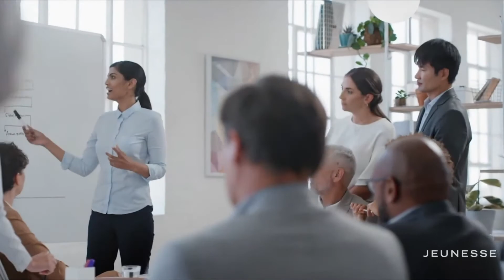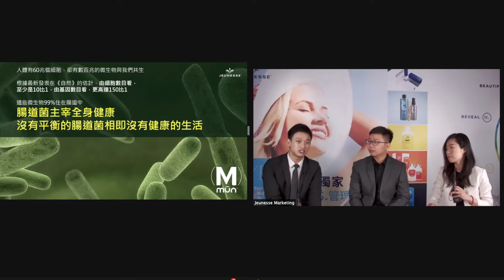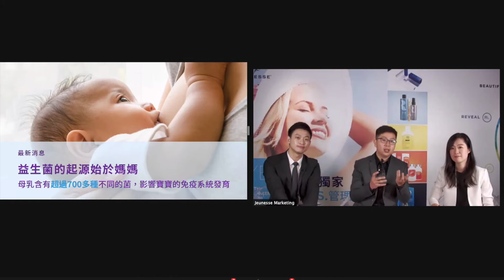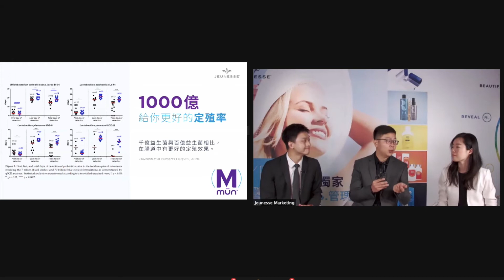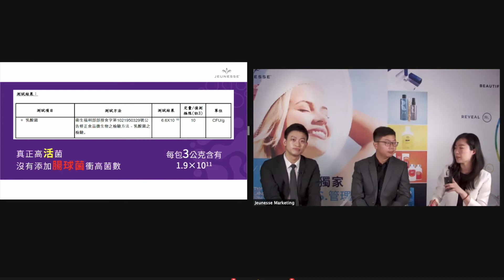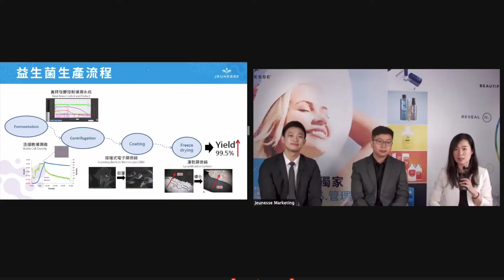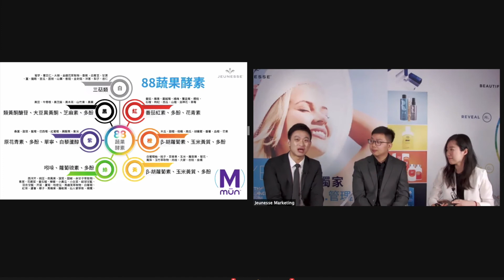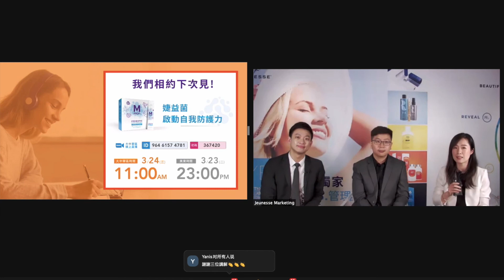「腸」保健康 Mmūn 婕益菌不只好菌這麼簡單 20210303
温馨提醒：您也可以通过网站右下角的【成为会员】注册成为婕斯会员。
咨询WeChat：mljgpa1985
选择婕斯，触动生命。欢迎加盟婕斯，传递爱，传递健康。